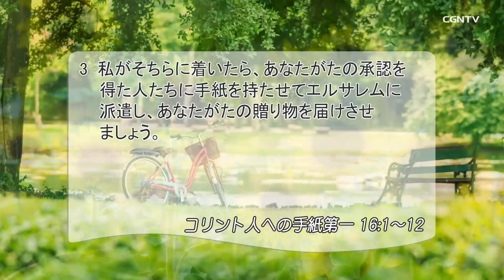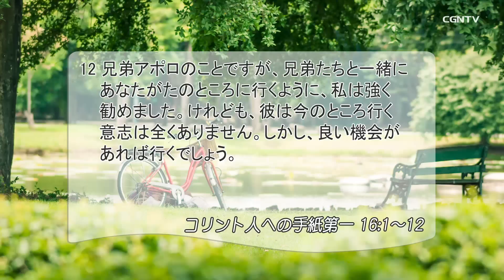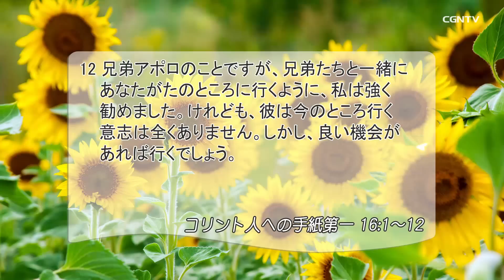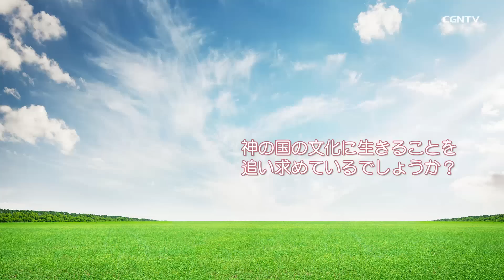[リビングライフ]教会に仕える教会、信徒と親密な働き人(コリント人への手紙第一16:1-12)｜緒方賢一牧師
⛪奈良福音教会[奈良]｜緒方賢一牧師